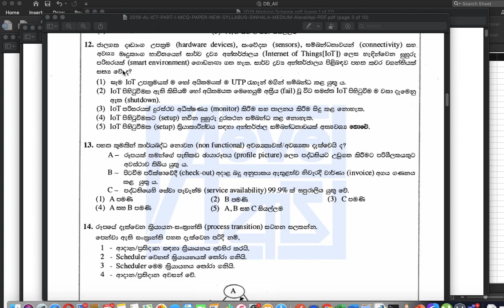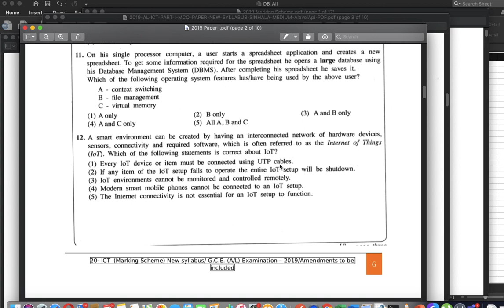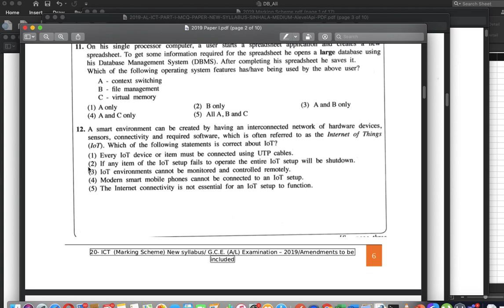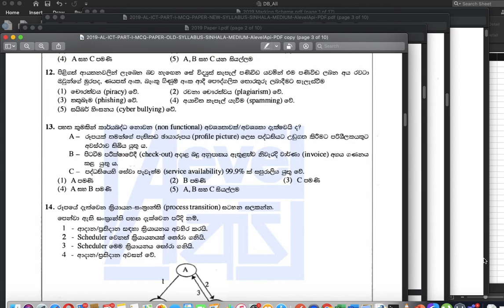AL ICT MCQ Discussion-උසස් පෙළ තොරතුරු තාක්ෂණය 2019ප්‍රශ්ණ පත්‍රය - 12 IoT and Cyber Threats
උසස් පෙළ දරු දැරියන් සඳහා නොමිලේ සිදු කෙරෙන ප්‍රජා සත්කාරයකි
IoT and Cyber Threats

Lecturer:
D N Sirimevan
(MSc in Computer Science, BIT, MBCS, MIEEE, MCS)